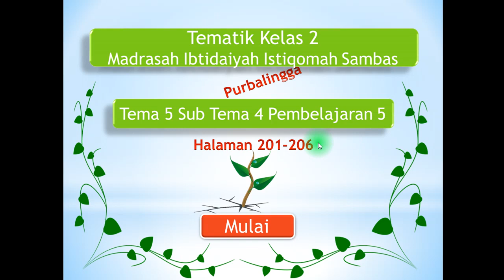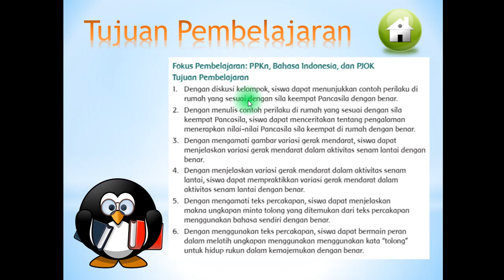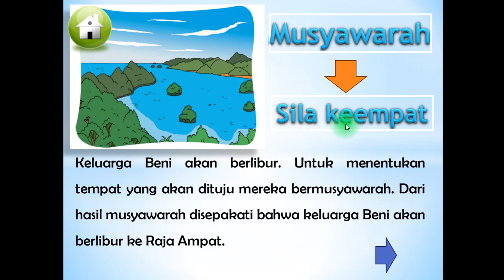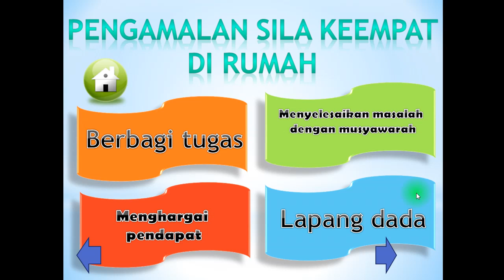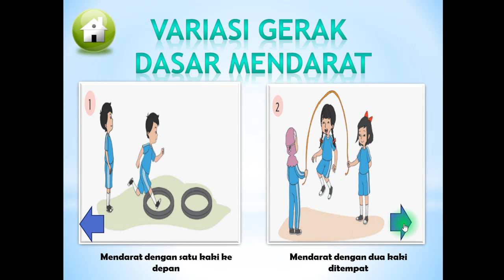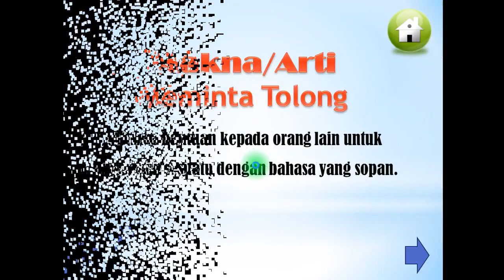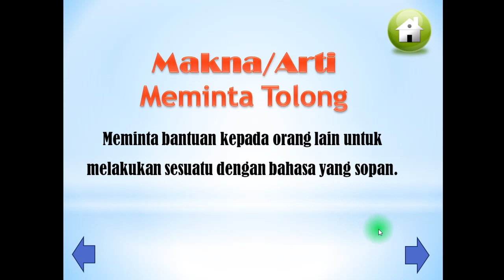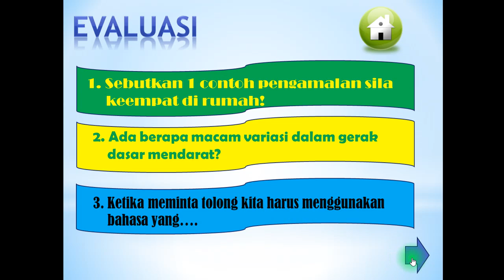Tematik| Tema 5 Subtema 4| Pertemuan ke-5| Kelas 2 | Semester II